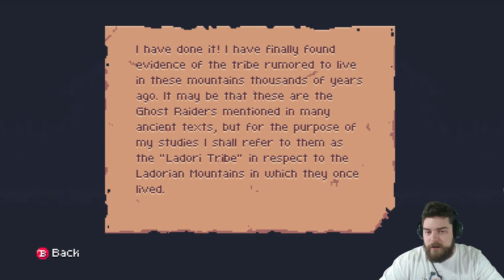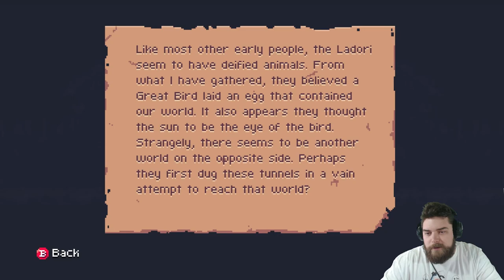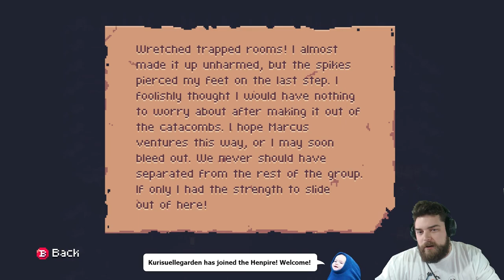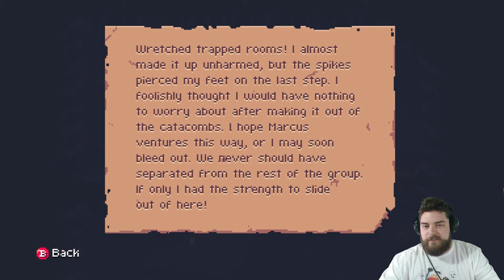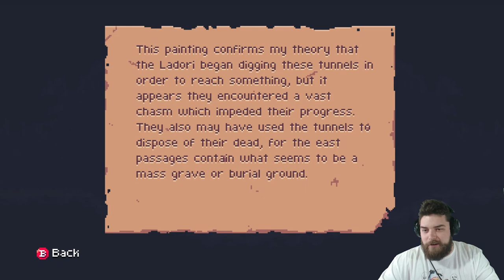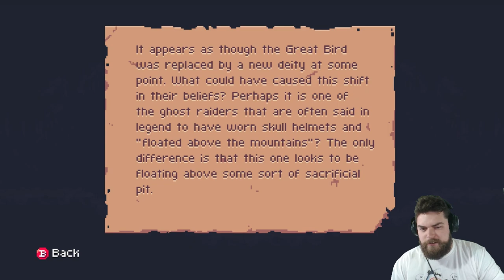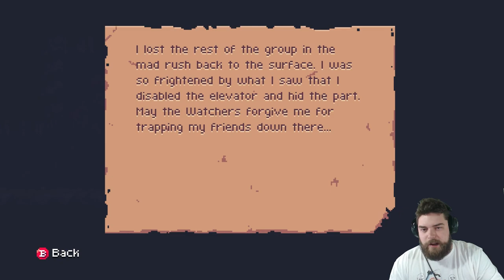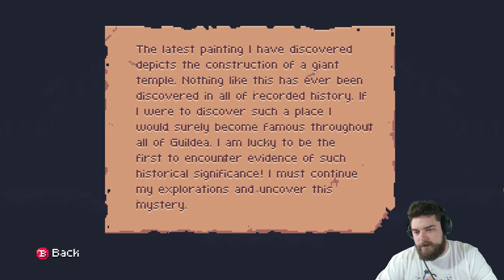Monday Night Indie - Chasm (9/29/14)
Chasm is a 2D Action-RPG Platformer currently in development for Windows, Mac, & Linux. Taking equal inspiration from hack 'n slash dungeon crawlers and Metroidvania-style platformers, it will immerse you in a procedurally-generated fantasy world full of exciting treasure, deadly enemies, and abundant secrets. Both Steam and DRM-Free editions included.